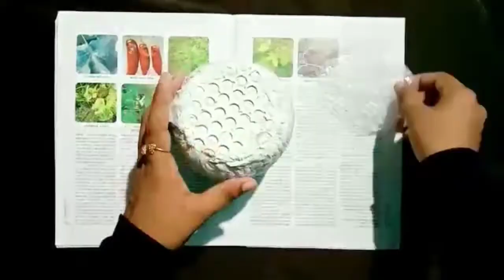How to Make Beehive with Flowers/ Honeycomb Bottle Art/ Plastic Bottle Craft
Today we show a beautiful beehive craft from old plastic bottle. it's best out of waste material craft
Follow this steps; u can make a wonderful honey comb bottle art with flowers😍

Materials required
* Plastic bottle
* Scissors
* Glue gun
* Cardboard
* Fevicol
* Tissue paper
* White cement
* Bubble wrapper
* Clay
* Paint
* Colour paper
* Sketch pen

I hope u will enjoy this video👍
Your Comments and suggestions would be greatly appreciated.
If u like this video, pls comment & share